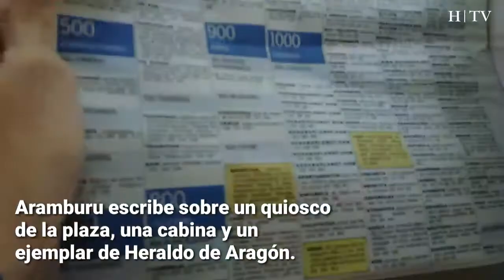Localizaciones del libro 'Patria' en Zaragoza - Heraldo TV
Algunos episodios de ‘Patria’, el libro de Fernando Aramburu que ha sido el más vendido este año, se ambientan en Zaragoza. Pero, ¿cuáles son esos lugares? ¿dónde están? Heraldo TV te invita a descubrirlos.